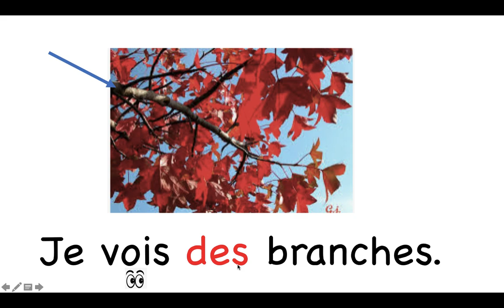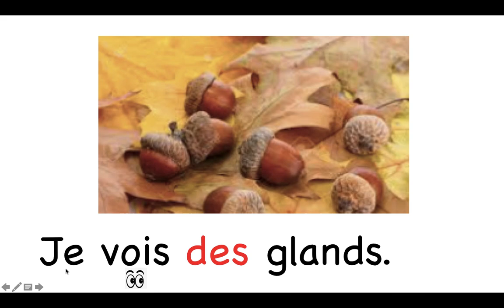Livret mots fréquents des